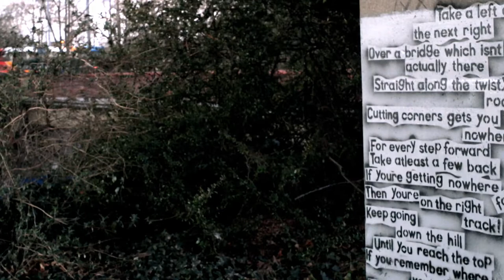Gabalfa Interchange Footbridge Cardiff Wales final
Gabalfa Interchange Footbridge Cardiff Wales